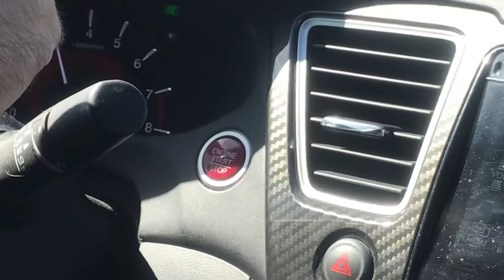Dr Tight goes the Desert